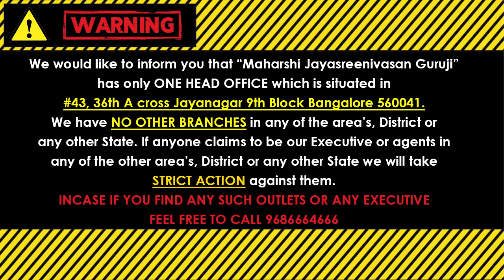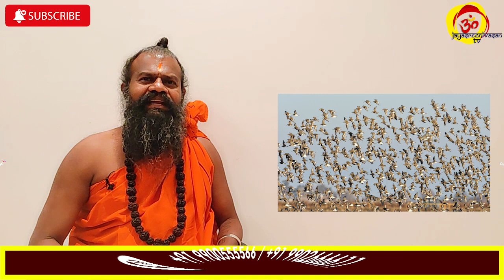ವೃಶ್ಚಿಕ ರಾಶಿ ಏಪ್ರಿಲ್2022 ಮಾಸ ಭವಿಷ್ಯ ಎಂಥ ಅದ್ಭುತ! ಭಾರೀ ಯಶಸ್ಸು ಬೆನ್ನಟ್ಟುತ್ತದೆ Vrischika Rasi April 2022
Vrischika Rashi April 2022 Monthly Horoscope in Kannada VrischikaRashiApril2022Kannada VrischikaRashiMonthlyHoroscope Vrischika Rashi April 2022 (Predictions of Education, Career, Business, Agriculture, Family Relations, Marriage Matching, Real Estate, Health etc) VrischikaRashiMasaBhavishyaKannada ಎಂಥ ಅದ್ಭುತ! ಭಾರೀ ಯಶಸ್ಸು ಬೆನ್ನಟ್ಟುತ್ತದೆ

            (KALA NIRNAYA)

Visit our Office:
43, 36th A Cross, 9th Block, Jayanagar, Bengaluru, Karnataka 560069

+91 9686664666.